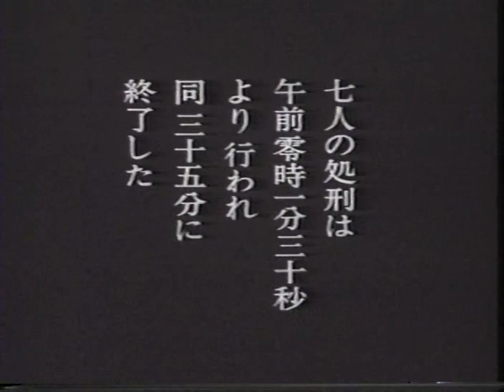Glow of the sunset -02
落日燃ゆ　Judgment 　判決　東京裁判